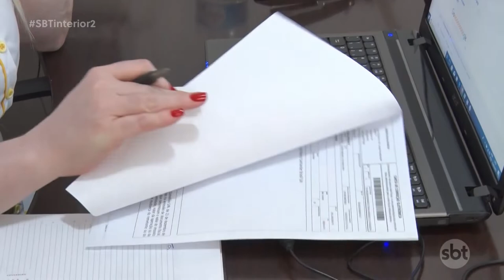Inovação ajuda no desenvolvimento de pequenas e médias empresas